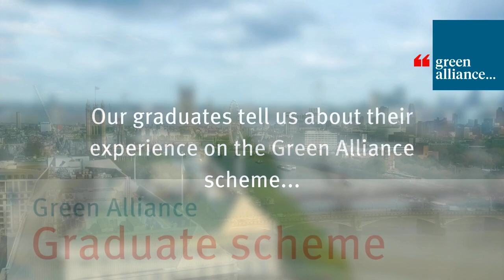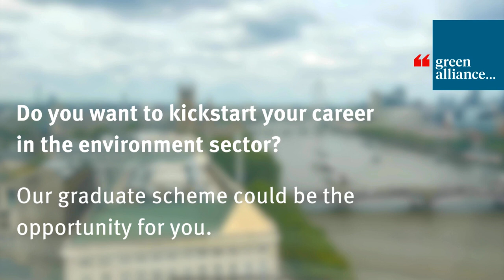Meet the Green Alliance graduates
Do you want to kickstart your career in the environment sector? This could be the opportunity for you.

Hear from our graduates to find out more about what you could be working on at Green Alliance and some top tips for your application.

Applications are now open for our 2023 cohort.

For more ideas, debate and insights from Green Alliance, head to our blog and podcast channel.